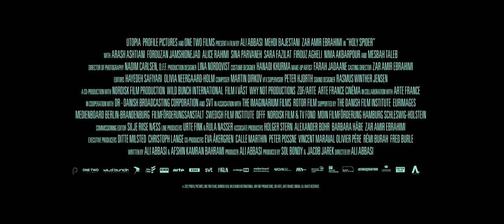Holy Spider | Trailer Ufficiale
Un thriller affascinante, lucido e metodico che sa intrigare attraverso l'ambivalenza.

Siamo a Mashhad, seconda città più grande dell’Iran e importante sito religioso. Nel 2000, un serial killer locale inizia a prendere di mira le prostitute per strada, strangolandone diciassette dopo averle attirate una ad una a casa sua. L’uomo si rivelerà essere Saeed Hanaei, ex-militare convinto che Dio gli abbia affidato la missione di liberare la città dalle donne indegne che vendono il proprio corpo. Il thriller e in particolare il sottogenere relativo agli assassini seriali si arricchiscono con Holy Spider di un esemplare affascinante, che grazie al cinema “ibrido” dell’autore di sensibilità europea Ali Abbasi mescola spunti narrativi familiari al grande pubblico con una proficua esplorazione della misoginia radicata nella società iraniana. Il risultato è un’opera lucida e metodica che non somiglia a nessuno dei suoi ingredienti. Agli antipodi della precisione estrema di Fincher e del suo Zodiac, questo film di serial killer intriga attraverso l’ambivalenza, le cose che non dovrebbero essere, e quelle che non sono ciò che aspettavamo.

Regia di Ali Abbasi. Un film con Zahra Amir Ebrahimi, Mehdi Bajestani, Arash Ashtiani, Forouzan Jamshidnejad, Sina Parvaneh, Nima Akbarpour. Genere Thriller - Francia, Germania, Svezia, Danimarca, 2022, durata 117 minuti. Uscita cinema giovedì 16 febbraio 2023 distribuito da Academy Two.